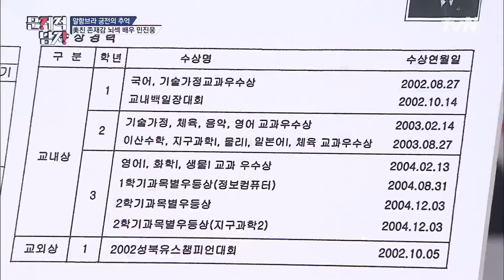The Brainiacs 대체불가 씬스틸러 민진웅! 전교 1등 출신 맞죠? 190128 EP.192